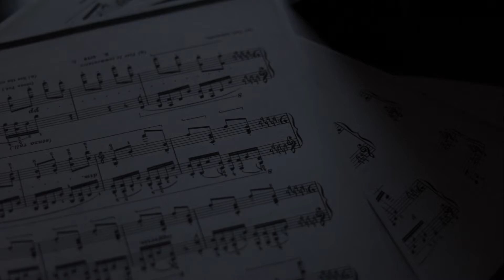Put kući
2017. snimio sam drugi kratki film, Put kući, o čovjeku koji putuje kući sam i nesretan. Doma sjedne za klavir i počinje svirati i tada se nasmiješi prvi put u filmu – samo mali smješak sreće.

 Napravio sam cijeli film bez ijednog dodatnog izvora svjetla, osim onog prirodnog – sunca, a svaka scena snimljena je sat kasnije, a u interijeru sam snimao s postojećom sobnom rasvjetom. Eksperimentirao sam raznim vrstama scena.

Snimano je s opremom : Canon EOS 750D  , Canon EF 50mm f 1.8 STM fixed lens , Canon EF-S 18-135mm f 3.5-5.6 IS STM zoom objektiv ,Canon EF-S 10-18 mm f 4.5-5.6 IS STM širokokutnog objektiv I foto stativ.

In 2017 I made second short film called ''Put kući'' (''Journey Home''). It is about a man traveling home, alone and unhappy. At home, he sits and starts play piano, and then smiles for the first time in whole movie - just a little smile of happiness. I made this entire film without any light source except the natural light - sun, where every scene was shot one hour later, and inside with existing room light in few scenes. I experimented with various types of scenes in this movie.

 Movie was made with : Canon EOS 750D , Canon EF 50mm f 1.8 STM fixed lens , Canon EF-S 18-135mm f 3.5-5.6 IS STM zoom lens ,Canon EF-S 10-18 mm f 4.5-5.6 IS STM wide lens and tripod.